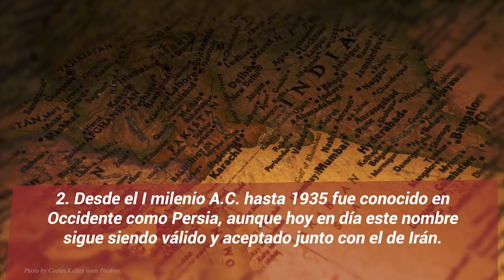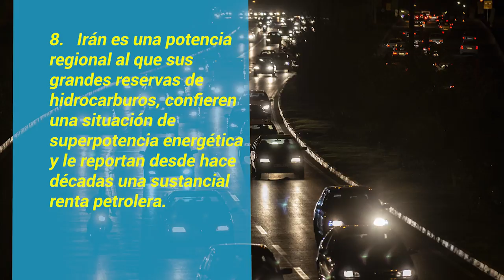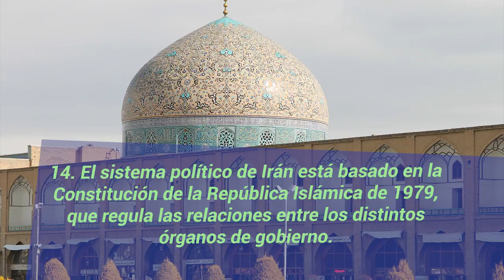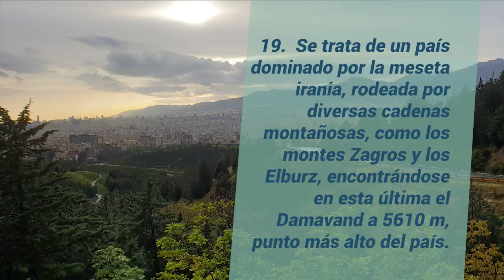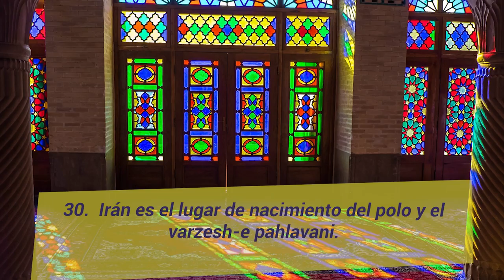IRÁN I (Spanish version)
Salam, Sobh bekheyr! El invitado de hoy es el hogar de Isfahán, el Valle de Alamut y las Ruinas del Castillo de Lamiasar.

El país de Persépolis, la Mezquita Nasir-al-Molk, la Mezquita Vakil y la Tumba de Hafez.

Brain Spectrum tiene el honor de presentarles a Irán! La tierra del alquimista Jabir ibn Hayyan y el físico matemático Alhacén.

¡Bienvenidos!